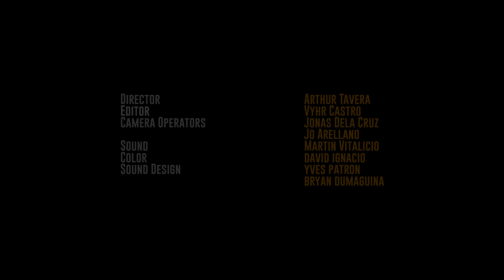Ang Kwento Nating Dalawa Featurette #1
Hear Nicco Manalo and Emmanuelle Vera talk about their characters in Ang Kwento Nating Dalawa.

Directed by Nestor Abrogena

Produced by Monoxide Works